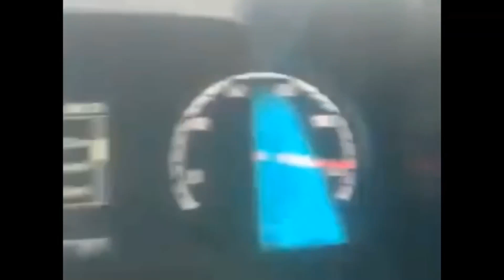Motorista Morre após Manobra